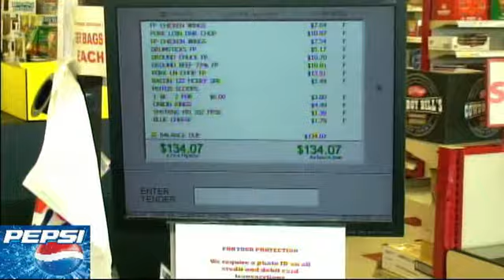Pepsi Supermarket Sweepstakes Winner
Claris Fleming of Columbus won our first Pepsi Supermarket Sweepstakes grand prize.  Take a look as she spent 90 seconds filling up her grocery cart at Save A Lot with whatever  she could grab!